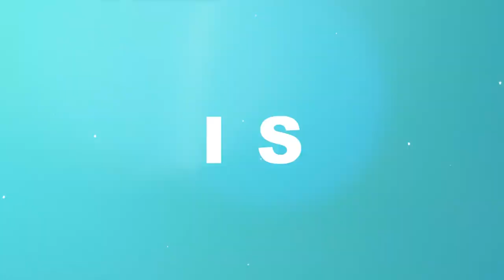Your Purpose is Not Your Problem | Why You Should Stop Defining Your Own Purpose | How I Do Things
Hey Gorgeous, are you searching for your purpose or are you one of those lucky people who already know their purpose? I think that your purpose is not your problem | Why you should stop defining your own purpose is because it's not yours to define. It's something your discover instead. I know this is a lot to take in but, I'll explain it all in this video to come.

What to expect:
0 - being Stressed in childish
1 - You didn't create yourself
2 - You're making your life difficult
3 - Be guided
4 - God inspires plans
5 - You can't surpise God